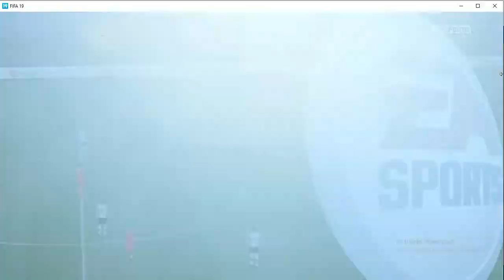Belgium U19 vs Albania U19 | Europe Under-19 Championships 2022 | Fifa 19 Gameplay